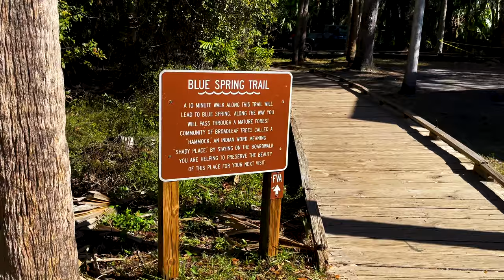We Saw 519 Manatees in a Blue Spring! | Blue Spring State Park Florida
We saw 519 Manatees at Blue Spring State Park in Central Florida. Visited 2/2/22. Incredible experience!

Our PRIMARY GEAR as of Season 7 – SPRING 2022:
Camera:
Panasonic Lumix G9
DJI Mini 2 Drone w/Fly More
GoPro HERO 7 Black
Insta360Onex2 360 Camera
Rode VideoMic GO
Rode DDC-GO DeadCat Wind Shield
Magnus DLX-367 Tripod
Jobe Tripod
Insta360 Selfie Stick (27.56in)
Insta360 Extra Long (10ft) Invisible Selfie Stick

Camping:
Eureka Tetragon Kohana 4 Tent
Nemo Disco Insulated Down Sleeping Bag 15
Jetboil Zip Camping Stove